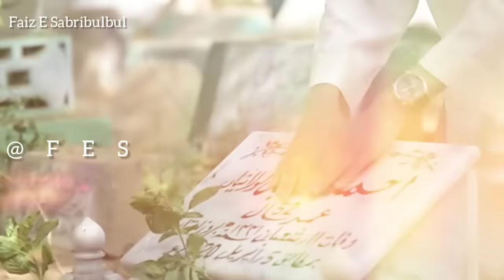Main Kabar Andheri Main - NAAT | Kids Naat | Ghulam Mustafa Qadri | Faiz E Sabribulbul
IMPORTANT NOTICE